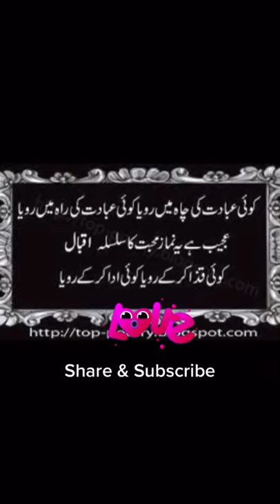Allama Iqbal poetry about prayer | Islamic Poetry | Namaz & Ibadat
Allama iqbal 2 line poetry for whatsapp status